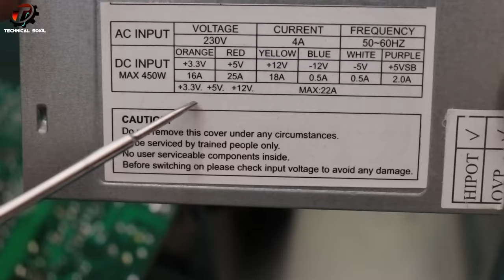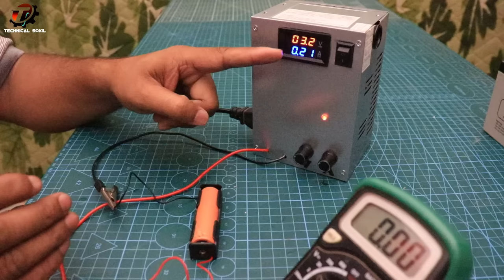All in One Variable Power Supply | Life Time काम आएगा | All in One Battery Charger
Technical Sokil